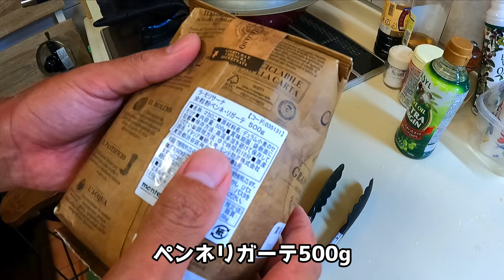超カンタン！出来合いソースで作る！夏野菜と瀬戸内真蛸のペンネアラビアータ！シェフ飯 男のイタリアン 広島タコ タコ釣り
▼チャンネルメンバーになって特典にアクセス▼

▼制作費用は売却希望額の1％ 船売ります動画作ります▼

▼【釣りと魚と男と女】公式オリジナルグッズはこちら▼

メルカリではじめてお買い物をされる方は登録時に招待コード【TNJVBQ】をご入力いただくと500円オフ！

▼初期【釣りと魚と男と女】 チャンネルTシャツはこちら▼

Ⓒぴよたそ

音読さん

[MUSIC]
•Artist : PeriTune
•Title :   Mealtime Rag

[MUSIC]
•Title : French Toast